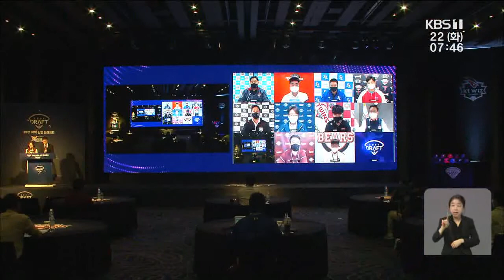[스포츠7] KIA 신인 드래프트, 2차 1라운드 투수 박건우 지명 ｜KBS 200922 방송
프로야구 기아 타이거즈가 신인 2차 드래프트에서
고려대 투수 박건우를 1라운드 4순위로 지명했습니다.
박건우는 신장 193cm의 우완 정통파투수로
경기 운영 능력이 뛰어나 즉시 전력감으로 평가받고 있습니다.
기아는 이번 드래프트에서 투수 4명과 포수 2명, 내야수 3명,
외야수 1명 등 지명가능한 선수 10명을 모두 뽑았습니다.